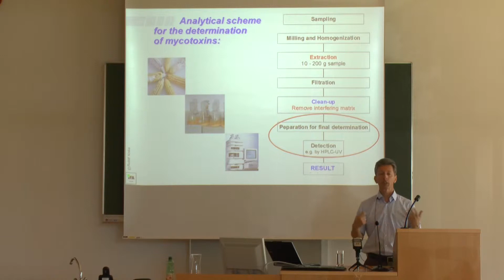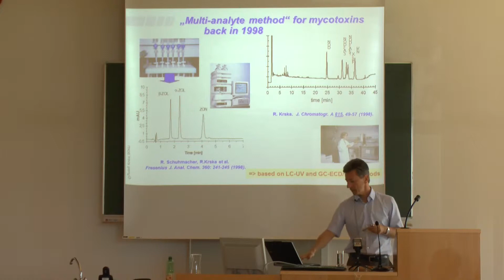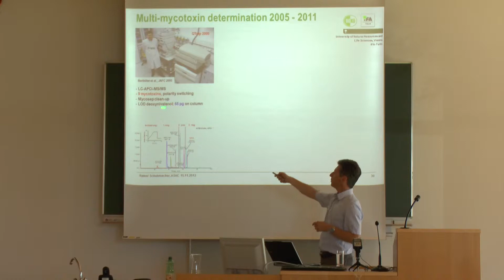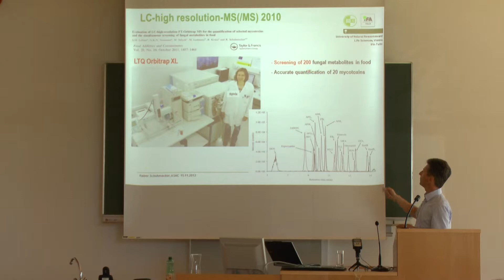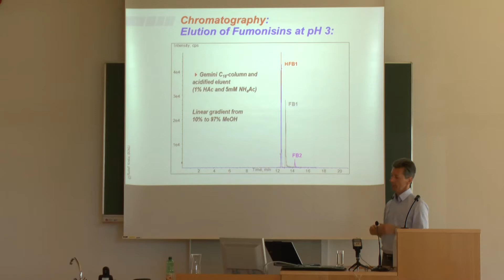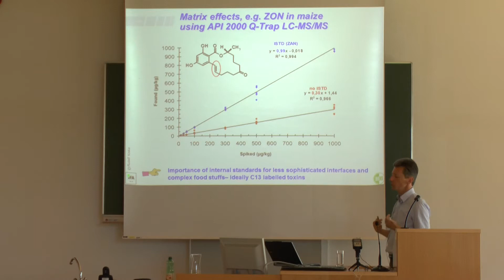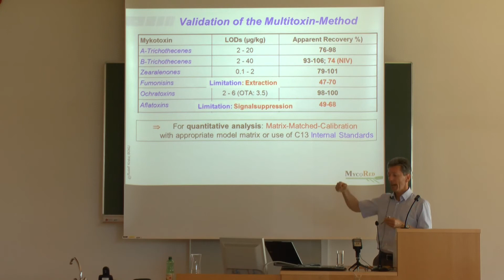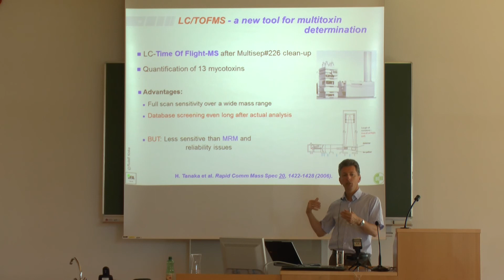Mycotoxin analysis: Detection methods and the multi-toxin-approach (Prof. Rudolf Krska)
Mycotoxin analysis: Detection methods and the multi-toxin-approach (Prof. Rudolf Krska at the Mycotoxin Summer Academy at IFA-Tulln/BOKU))